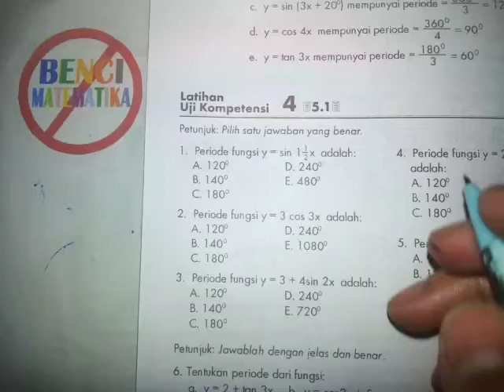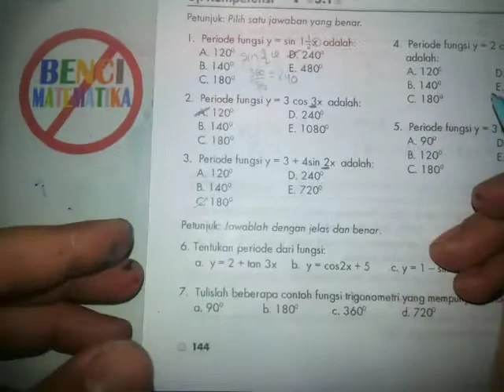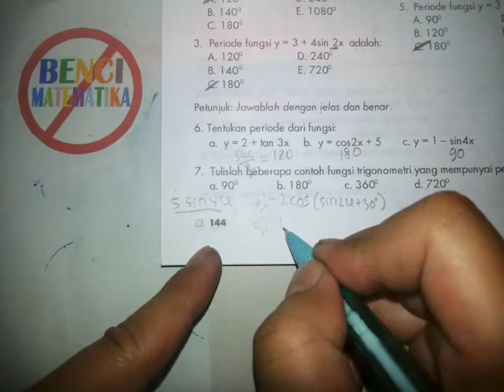Trigonometri-Buku PKS LUK 4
Cara Mencari nilai Periode pada fungsi trigonometri menggunakan buku PKS

TRIGONOMETRI SIN COS TAN MATEMATIKA KONSEP CEPAT